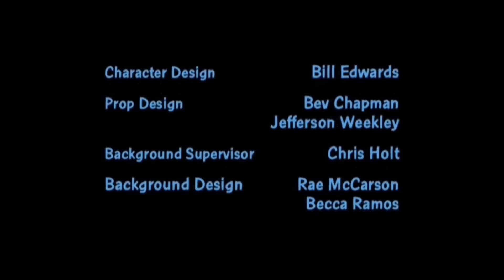Family Guy Theme Song Evolution + The Corrupted & Alternate Versions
Hey guys, i have made another compilation video for you all. This 1 features the evolution of the Family Guy theme song & also includes all 4 corrupted versions as well  as the alternate versions  that have appeared in the show as well! Hope you enjoy it!

If you enjoyed the video than why not hit the LIKE button, SHARE it  around with your friends, Drop a COMMENT  down below (i love answering comments),  SUBSCRIBE for more content from me & ring that NOTIFICATION BELL to know when i've uploaded new videos!

00:00 Intro
00:10 Standard theme Song Evolution
03:14 Corrupted Versions
06:52 Alternate Versions